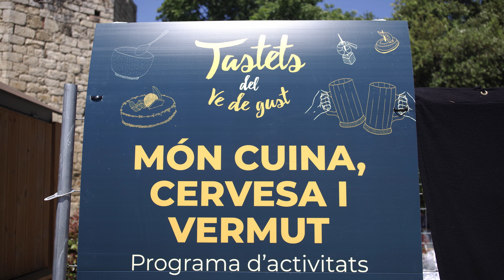Diumenge de Swing a Sant Cugat (12-05-2019)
TASTETS DEL VE DE GUST
Sant Cugat del Vallès
Excel·lent Diumenge de Swing a Sant Cugat
amb ERWYN SEERUTTON SWING QUARTET
i totes les balladores i balladors que van gaudir d'un Bon Dia perfecte per ballar!!
Vídeo 4k gravat amb un mòbil Samsung S7 per Dani Codorniu.
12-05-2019